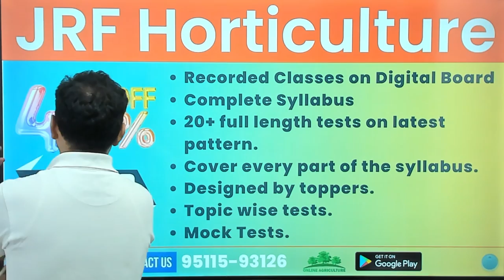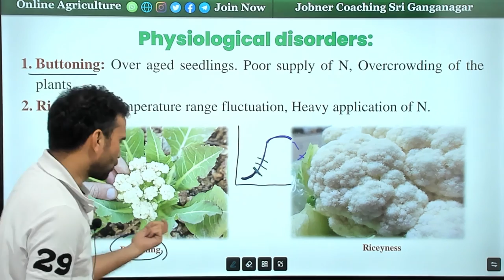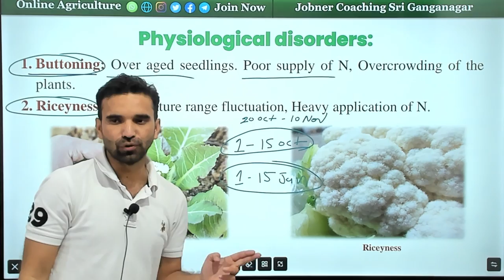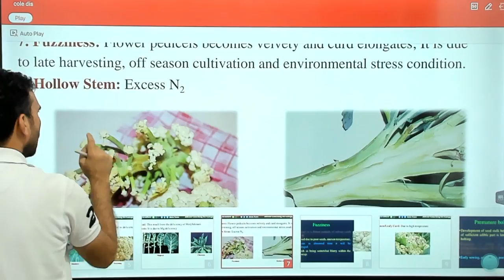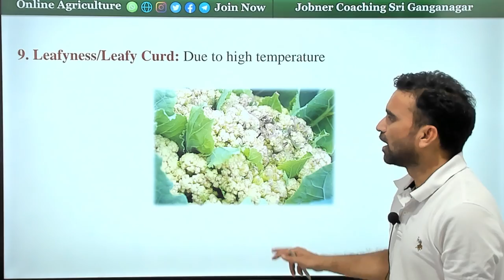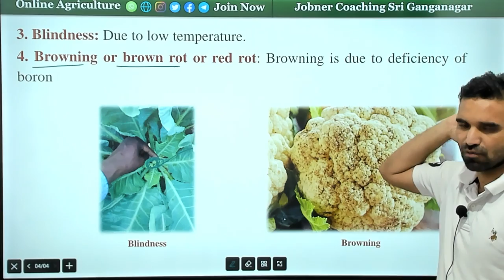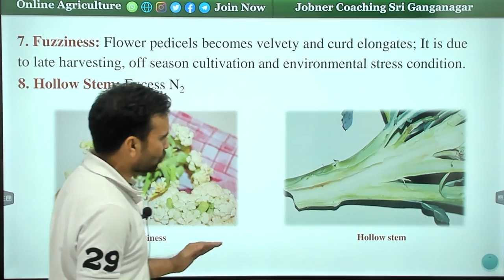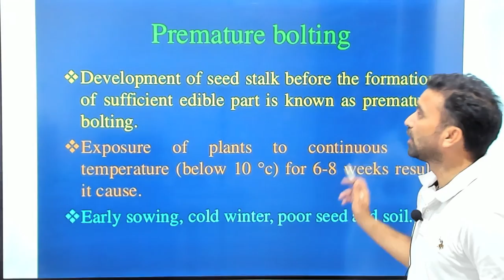JRF Horticulture 2023 | Physiological Disorders of Cole Crops | Live Demo Class | BR Dall Sir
📹 About Video: This video is helpful for students for Agriculture Entrance and Competitive Exams.